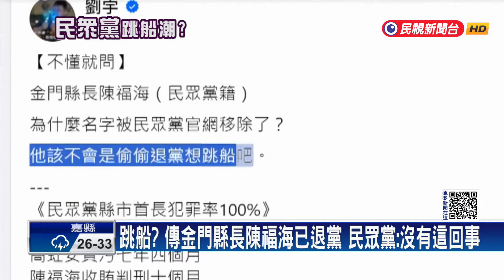跳船？ 傳金門縣長陳福海已退黨 民眾黨：沒有這回事－民視新聞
【民視即時新聞】民眾黨主席柯文哲遭收押禁見，黨內掀起跳船潮！台南市黨部主委蔡宛秦請辭黨職，未來2026議員選舉不排除"退黨"參選，而網紅四叉貓也發現民眾黨官網縣市長欄位，已經悄悄把金門縣長陳福海移除，對此黨中央解釋，只是單純官網調整，但前幕僚柯昱安爆料，其實去年陳福海早就申請退黨了。